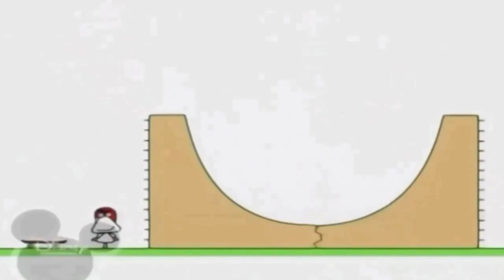25 вересня 2021 р.